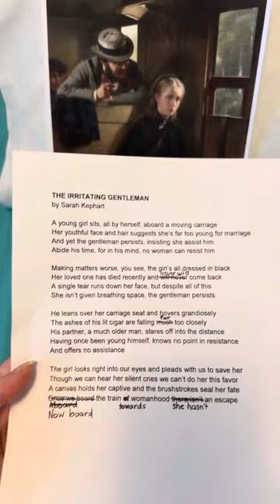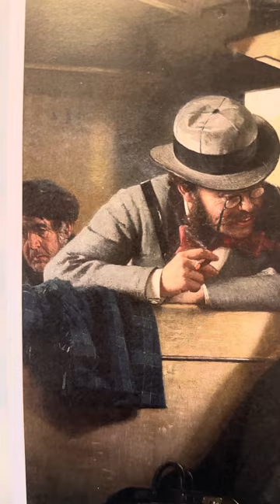The Irritating Gentleman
Reading aloud an ekphrastic poem that I wrote earlier this afternoon. It turns out that reading from a sheet of paper while trying to navigate a camera is much harder than it looks! My poem was inspired by “The Irritating Gentleman”, a painting by the German artist Berthold Woltze.